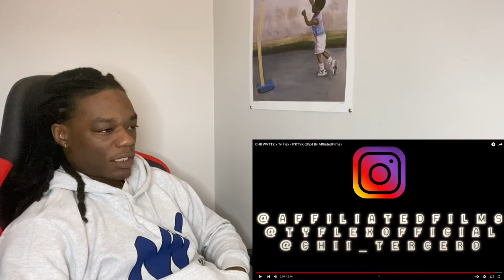youtube video #-3-pHooAfyo